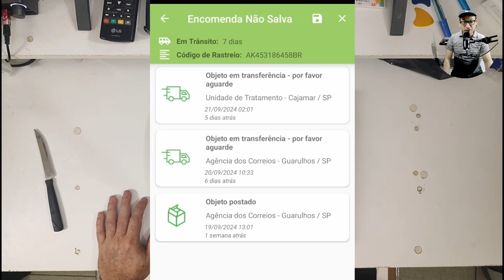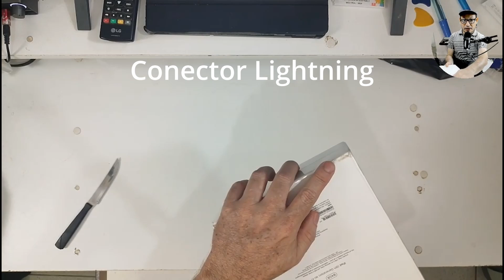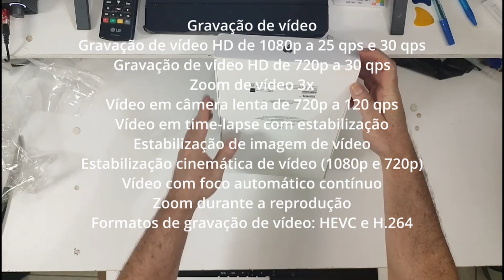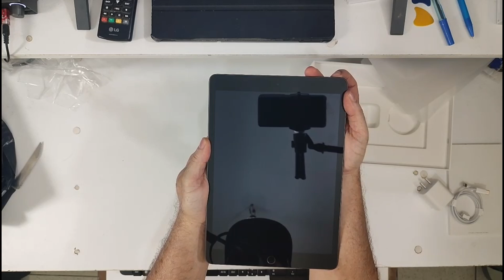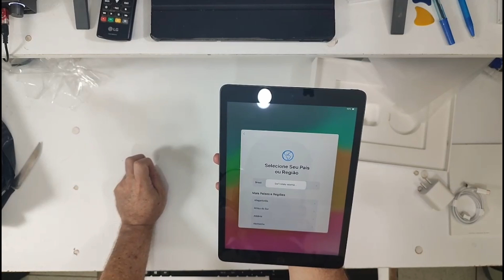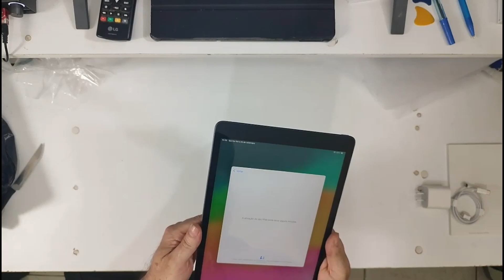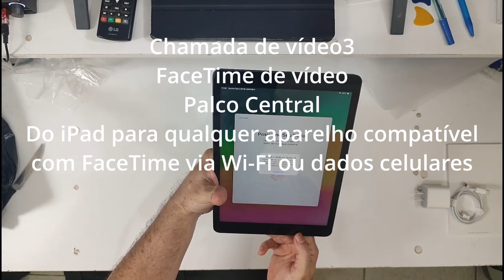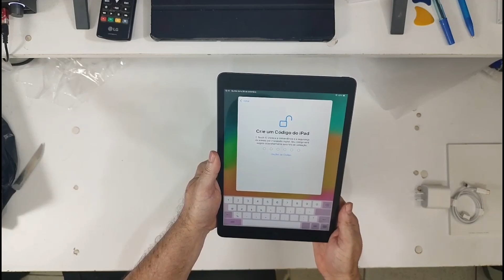UNBOXING DO IPAD 9 GERAÇÃO.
NESSE VÍDEO , UNBOXING DO IPAD 9,  PRIMEIRAS IMPRRESSÕES.